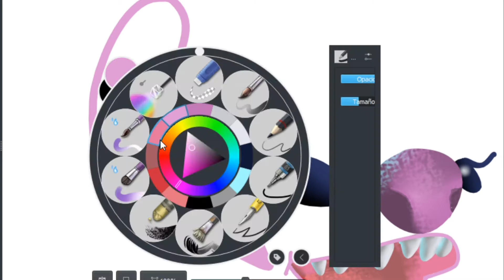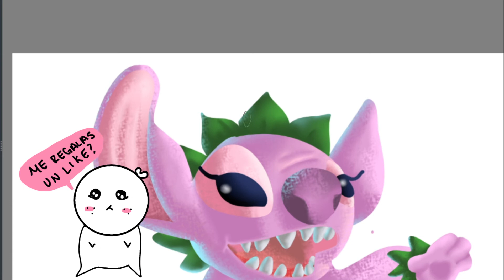Angel 💙💜😇❤ [Art process] La novia de Stitch :3/ Speedpaint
Recuerdan a la novia de Stitch? se llama Angel y es muy bonitaaaa :3
Speedpaint en krita desde cero, me gusta mucho ponerle textura a mis dibujos y animar el resultado final, espero les guste.